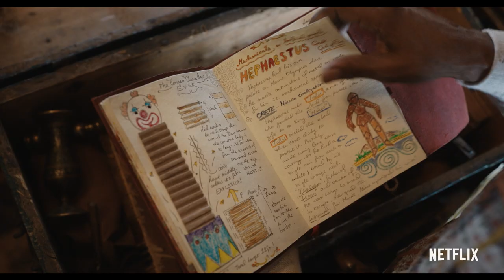Jingle Jangle: A Christmas Journey | Everything is Possible | Official Trailer | Netflix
A musical adventure and a visual spectacle for the ages, Jingle Jangle: A Christmas Journey is a wholly fresh and spirited family holiday event. Set in the gloriously vibrant town of Cobbleton, the film follows legendary toymaker Jeronicus Jangle (Academy Award winner Forest Whitaker) whose fanciful inventions burst with whimsy and wonder. But when his trusted apprentice (Emmy winner Keegan-Michael Key) steals his most prized creation, it’s up to his equally bright and inventive granddaughter (newcomer Madalen Mills) — and a long-forgotten invention — to heal old wounds and reawaken the magic within. From the imagination of writer-director David E. Talbert, Jingle Jangle: A Christmas Journey reminds us of the strength of family and the power of possibility. Featuring original songs by John Legend, Philip Lawrence, Davy Nathan, and "This Day" performed by Usher and Kiana Ledé.

Decades after his apprentice betrayed him, a once-joyful toymaker finds new hope when his bright young granddaughter appears on his doorstep.